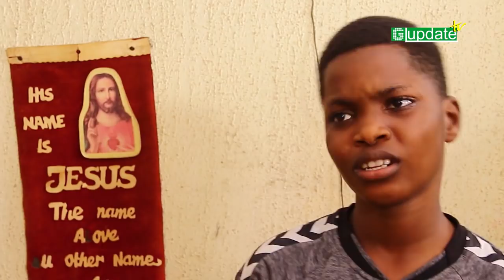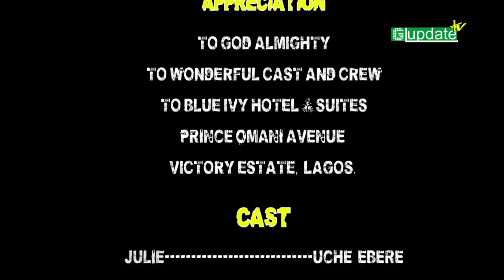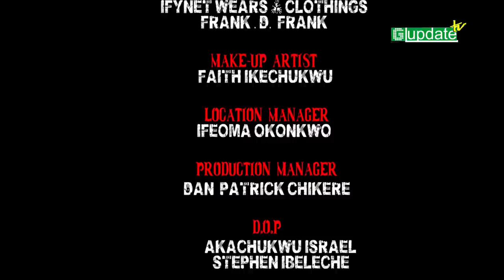THE REJECTED STONE // SEASON 4 - (NEW HIT MOVIE) 2021 -Mercy Kenneth, Uche Ebere, Kalu Ikeagwu